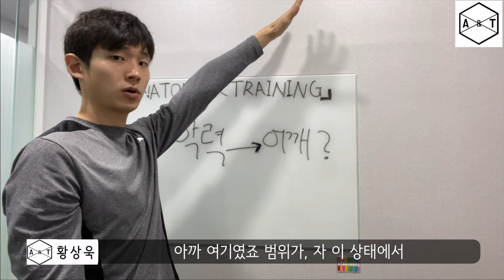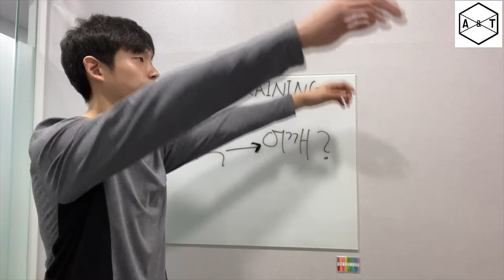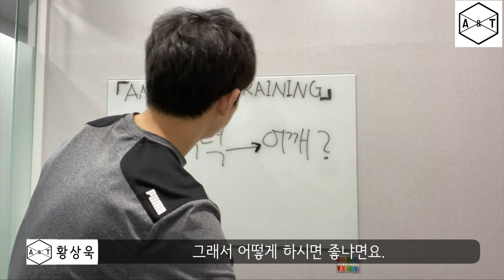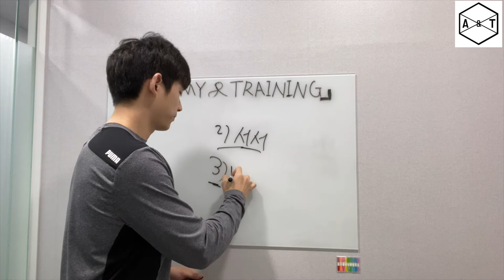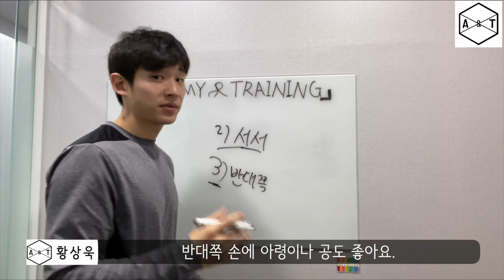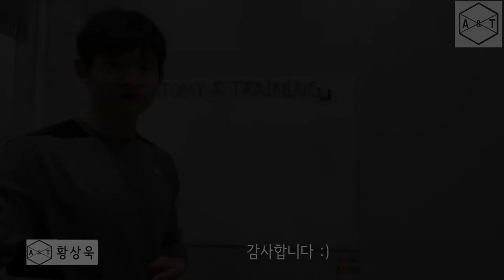어깨가 안올라갈 때 이거 한 개만 해보세요 !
어깨 움직임이 "악력으로 제한되었을 때" 효과가 있는 방법입니다.

어깨 움직임이 안 나오는 원인은 엄청 많습니다.
자세한 원인을 찾고 싶으시다면 전문의와 상담이 우선이고
운동은 차후에 진행하시길 바랍니다.

유튜브로 운동처방은 가능하지도 않을 뿐더러 해서도 안 됩니다.

하셨을 때 도움이 되셨다면 계속 진행해주시고 별 차도가 없으시다면 따라하지 마세요.